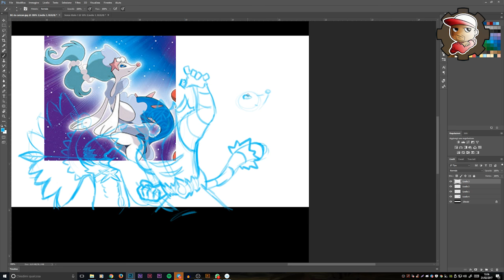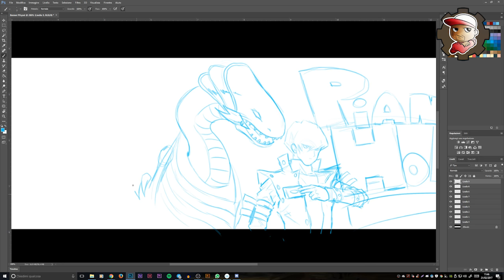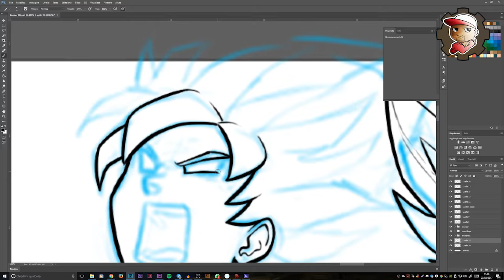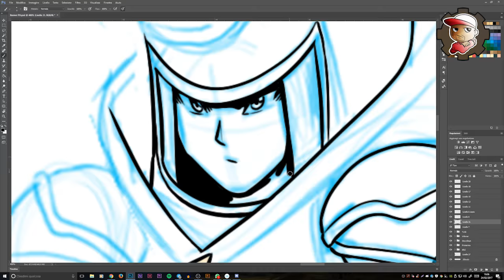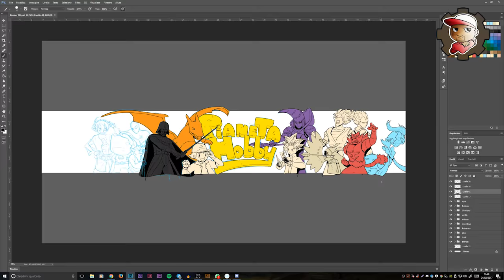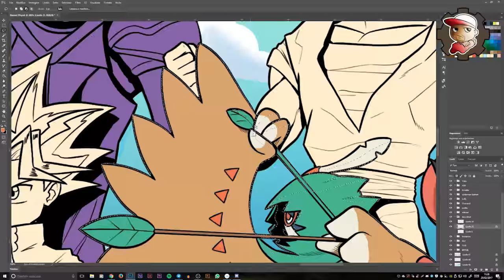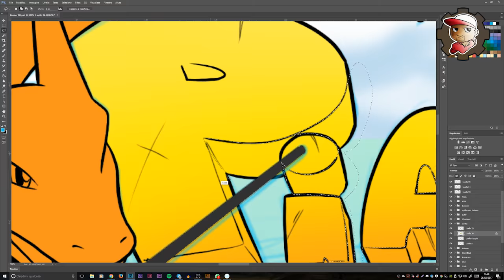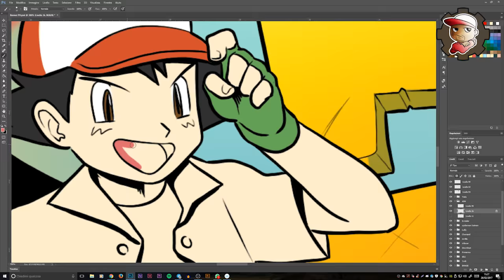Disegno Banner PIANETA HOBBY - Topic: LOGAN - La fine di Wolverine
Altro disegno, altro argomento di cui parlare!! Spero vi piaccia sia l'uno, che l'altro^^